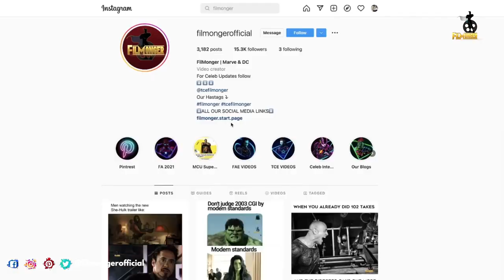Prey for the Devil Behind the scenes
Prey for the Devil Behind the scenes. Prey for the Devil is an upcoming horror movie releasing on October 28, 2022. Behind the scenes of Prey for the Devil shows the brilliant filmmaking techniques of a horror film. This video also includes Prey for the Devil Bloopers Gag Reel. Making of Prey for the Devil explains the rope techniques used during a stunt performance. Prey for the Devil cast includes Jacqueline Byers, Christian Navarro, Colin Salmon, Nicholas Ralph, Ben Cross, Virginia Madsen. How many of you are excited for Prey for the Devil 2022 latest horror movie?